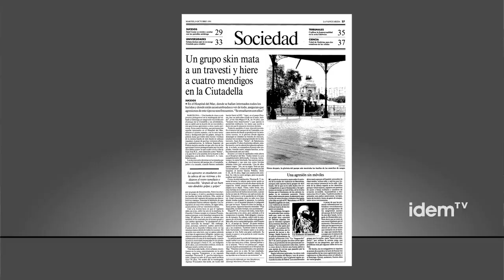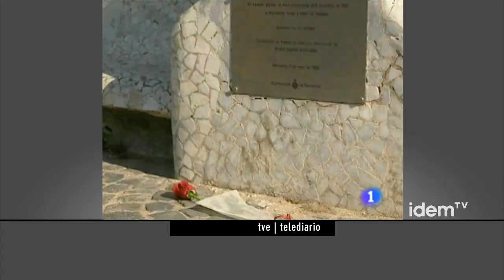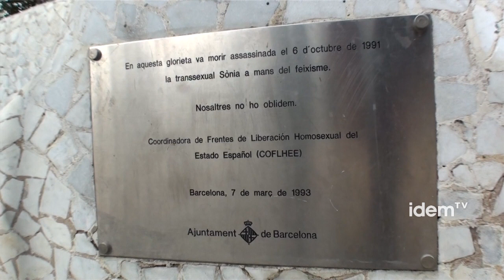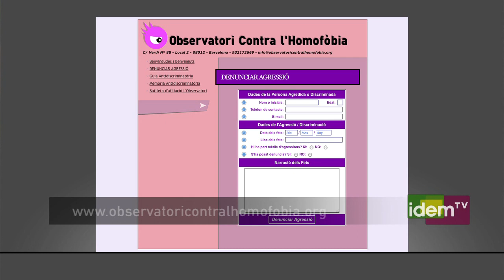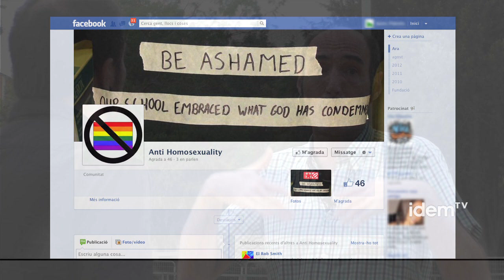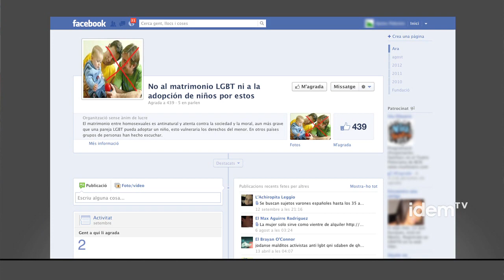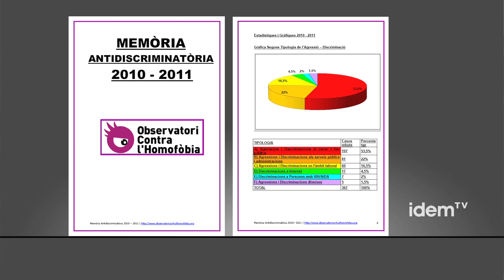Entrevista al Front d'Alliberament Gai de Catalunya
Idem TV inicia amb aquesta un seguit d'entrevistes als diferents grups LGTB que hi ha al nostre país. L'objectiu és visibilitzar les seves accions i també la diversitat del moviment lgbt.

En primer lloc hem volgut entrevistar a Eugeni Rodríguez, un veterà activista LGTB, portaveu del Front d'Alliberament Gai de Catalunya (associació LGTB degana de l'Estat i de Catalunya), i impulsor de l'Observatori contra l'Homofòbia. Avui mateix s'ha presentat la darrer memòria de l'Observatori on s'analitza les diferents denúncies rebudes per aquesta plataforma. En l'entrevista parlem amb l'Eugeni de l'Informe, però també del FAGC i la seva història i evolució i sobre en quin moment està la reivindicació i el moviment lgbt: si donarem passos enrere en l'actual context polític i de si encara hi ha reivindicacions pendents.